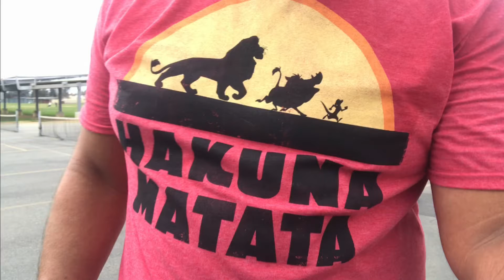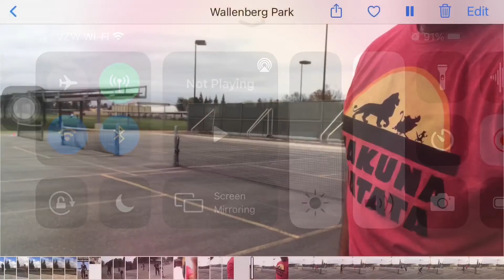Pumbaa and Cindy pickleball